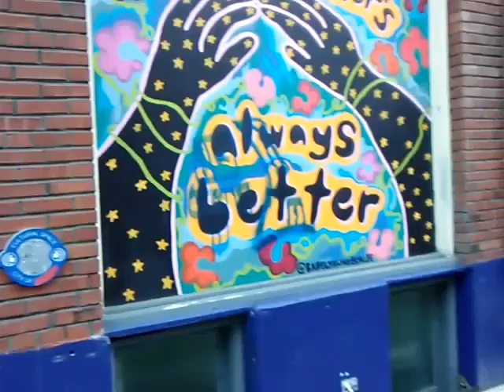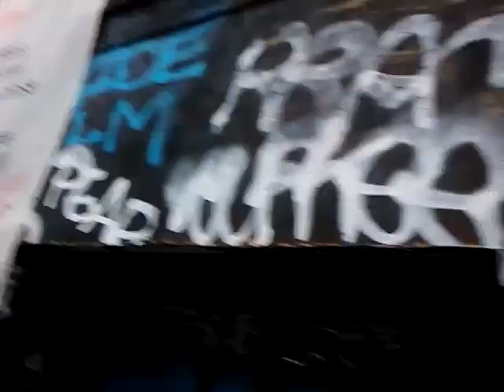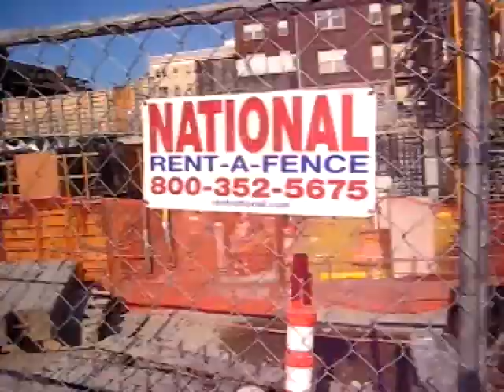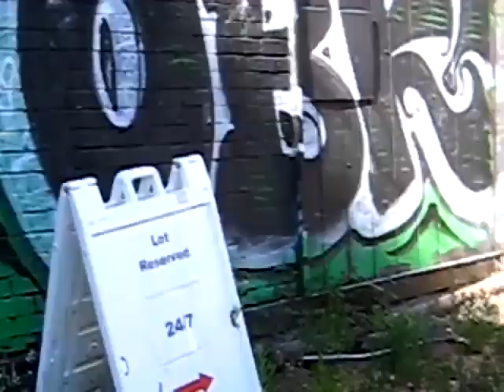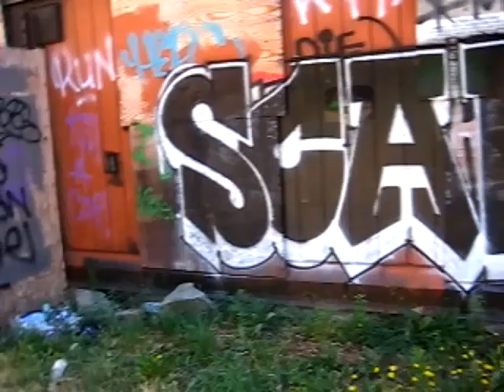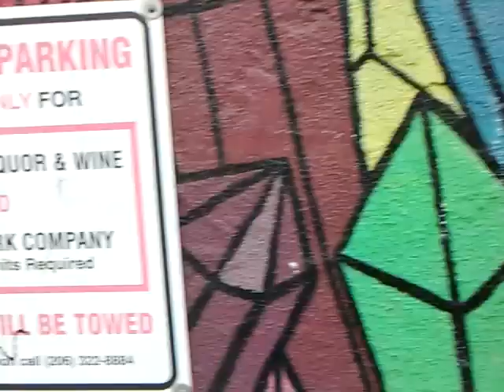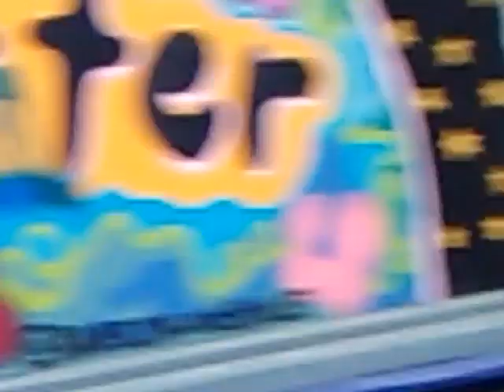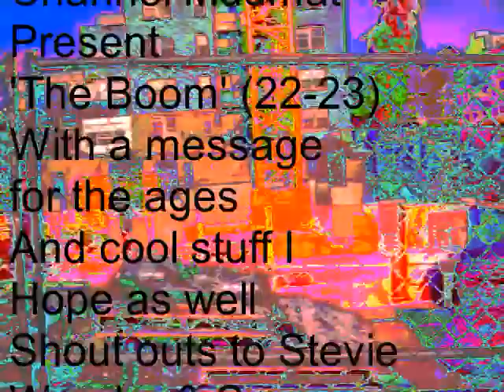The Boom (C22- 23)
Really the title should be Boom Boom Boom or lay down the boom.. But whats the rhythm for Boom 3x (or the other one)?
Well if you give it a listen ,you'll find out.
Obviously I'm putting this out on new years which is associated with the holidays.. And interestingly this is not what the song is about.
The ideas in this song are universal and  going on at all  times,
Tribute to Stevie Wonder & Sonny & Cher in there.